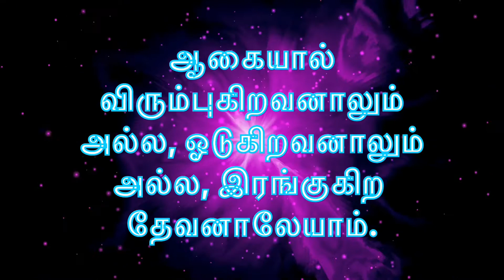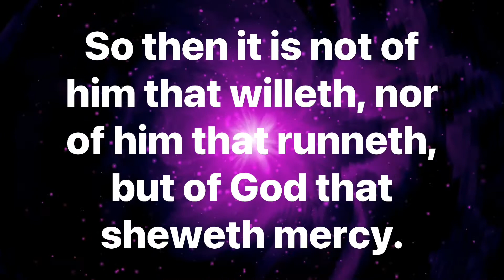Daily Bible Verse/இன்றைய வேத வசனம்/today’s blessing/26-06-2022/ Watch this today and get blessed/God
@Daily Bible verse 2021 Daily Bible verse 2022
 Happy day /Happy

Today’s verse:

ரோமர்: 9:16
Romans : 9:16